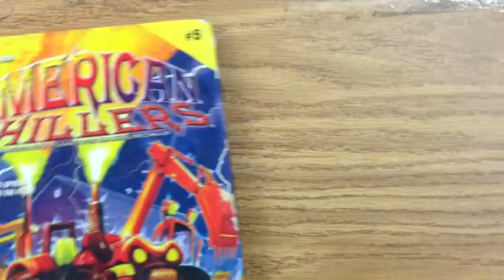Terrible Tractors Of Texas